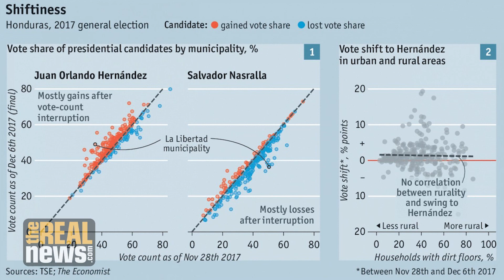'Zero Legitimacy' for New Government in Honduras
Independent Filmmaker Jesse Freeston reports from Honduras on how the newly inaugurated President Hernandez lacks all legitimacy in the general population, not only because of the fraud allegations, but also because of the massive corruption scandals his government is covering up